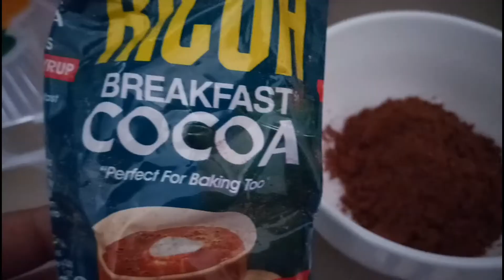Chocolate sweet Porridge( Champorado)Pinoy Meryenda.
Lutong Pinoy Meryenda mas masarap sa Tag ulan with tuyo.
Glutinous Rice with Cocoa Powder.Easy Cooking .